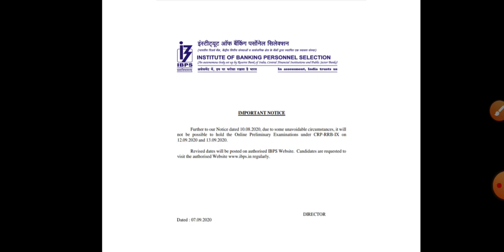IBPS RRB Exam Update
IBPS RRB